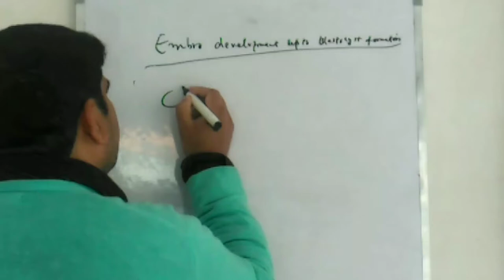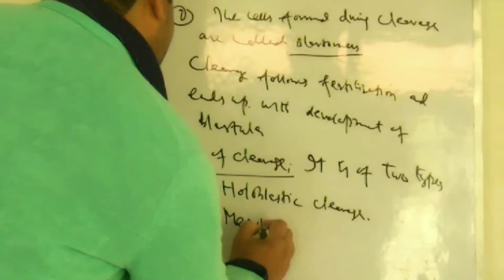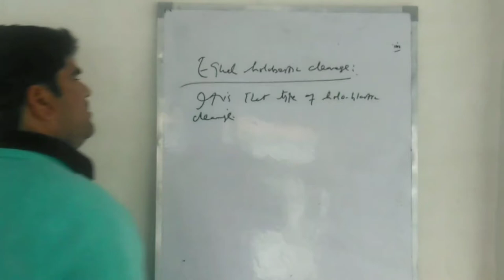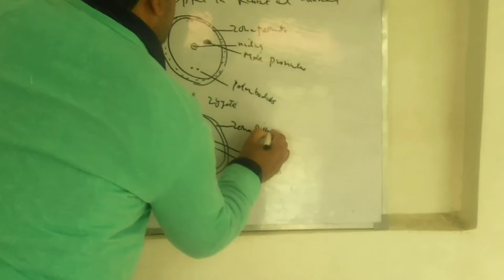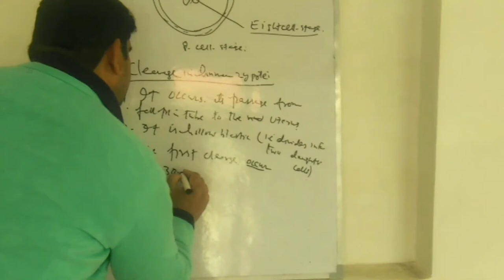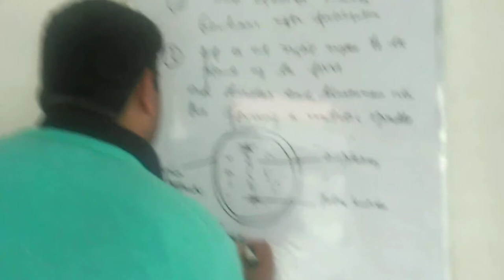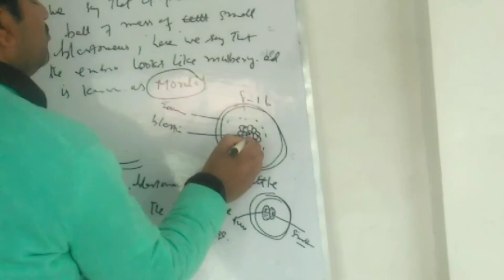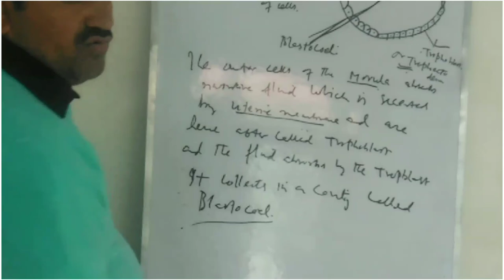EMBREYO DEVELOPMENT UPTO BLASTOCYST FORMATION | CLASS 12th | BHSS HALMATORA | BY MEHRAJ UD DIN WANI